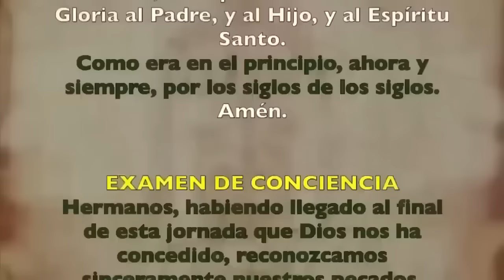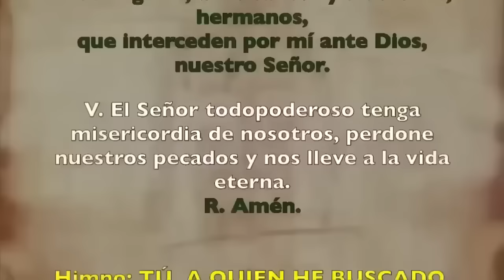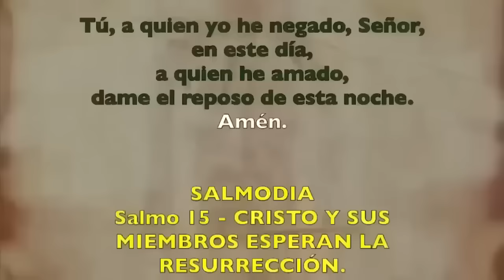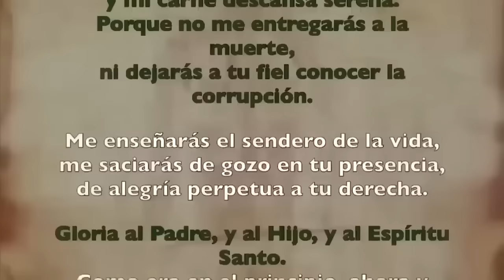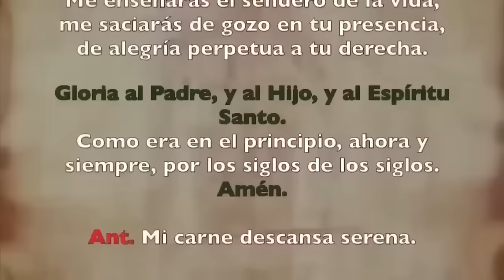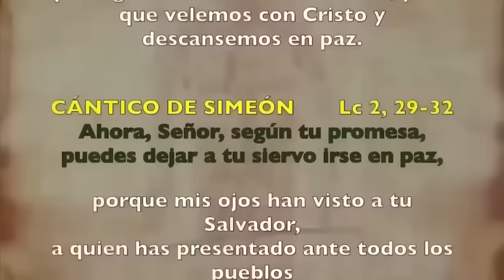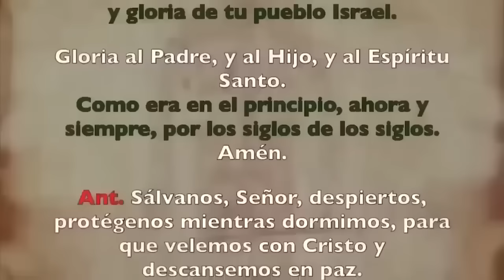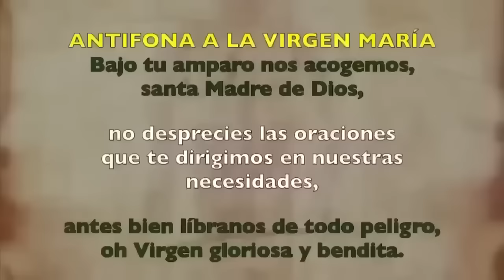Oración de la noche (Completas), JUEVES 04 DE ENERO 2024 | OCTAVA DE NAVIDAD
Oración de la noche (Completas), VIERNES 05 DE ENERO 2024 | OCTAVA DE NAVIDAD